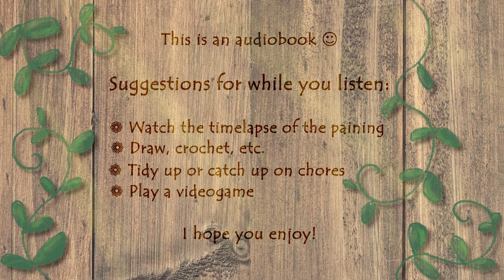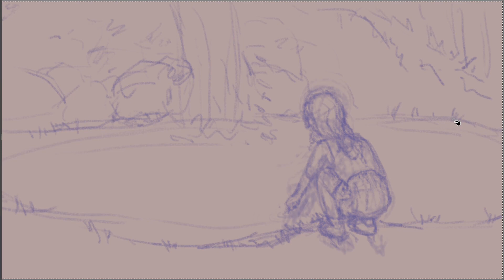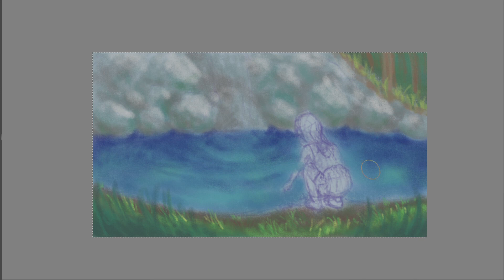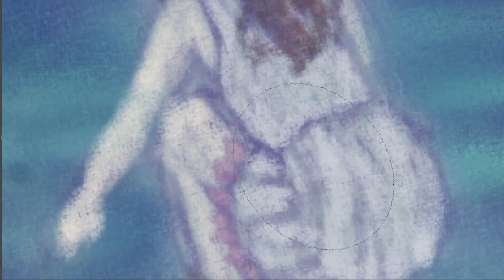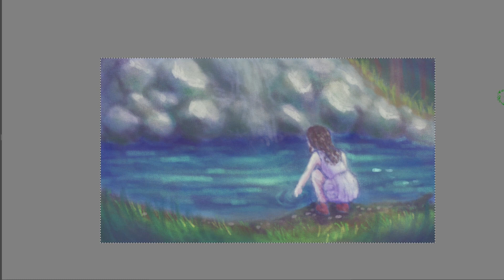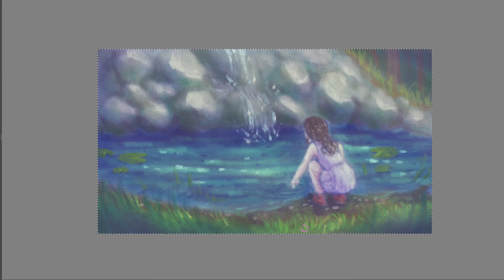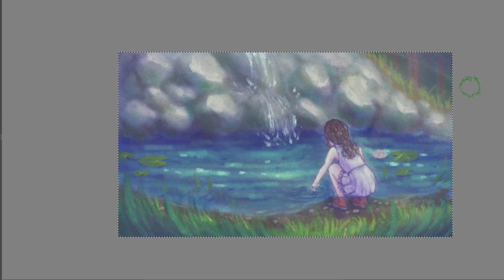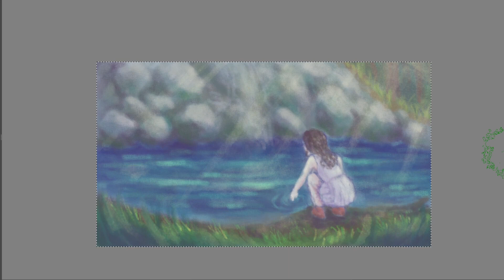Taylaron's Story ☆Chapter 2☆ | Free Fantasy Audiobook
This is a free audiobook written and recorded by me.

Taylaron is a fifteen year old vampire who becomes friends with a necromancer girl. Her sister has a mysterious illness. This novel follow the teenage vampire's adventure in this fantasy world.

This is an audiobook webnovel about magic, friendship and drinking blood. It is a prequel to my manga comic "Israphaellia's Journey"

I uploaded this audiobook for free online so anyone can listen to it :) I will upload the full audiobook one chapter at a time. It may be a good audiobook to listen to in the backrgound or fall asleep to as well.

At the same time, I do a digital painting in Krita. You can watch the speedpaint as you listen to the audiobook :)

Please do not distribute without permission!